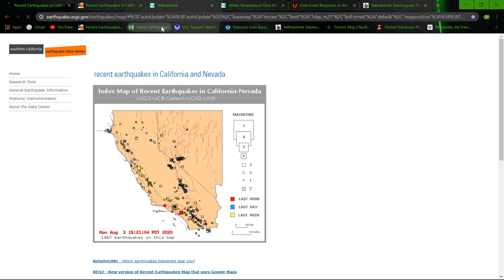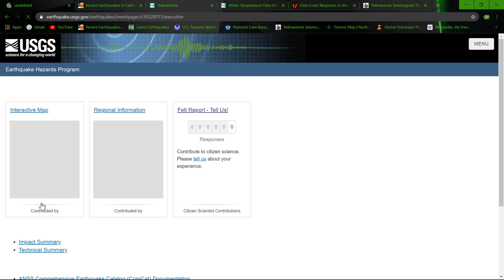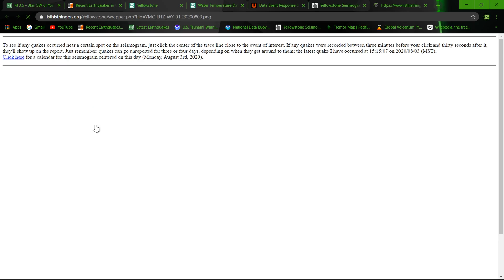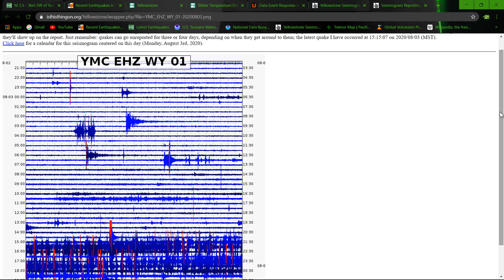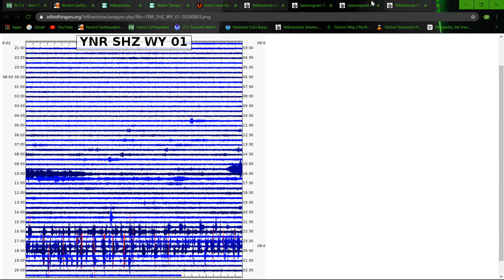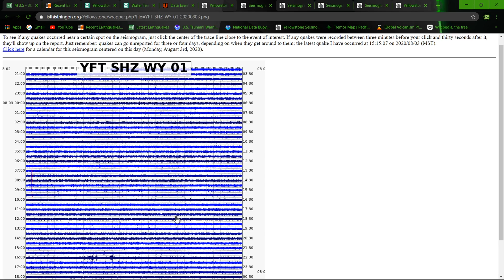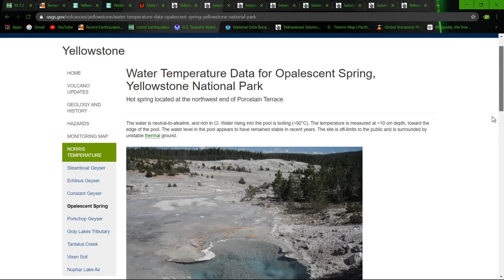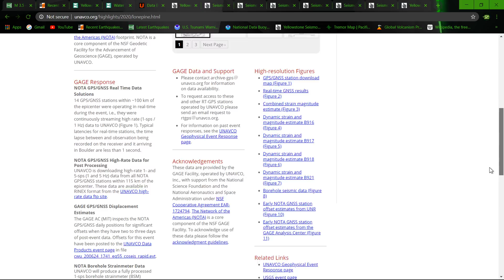Strange readings at Yellowstone seismographs.. Earthquake update 8/3/2020